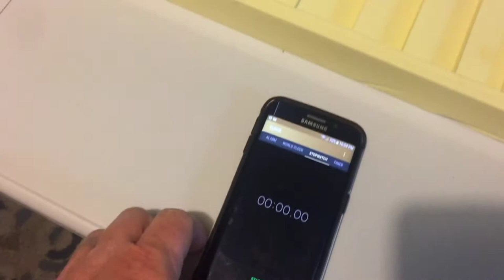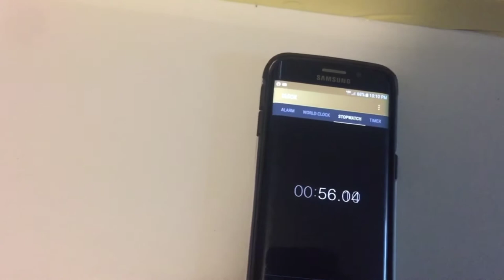How to make a Urethane Rubber Mat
Corey Hagaman came down from Angola, Indiana, to ahow me how to make sluice mats, from Urerhane Rubber! This was awesome!!! He explains how he made a 3D print mat, then made a mold so he could pour and make Urethane Rubber Mats!